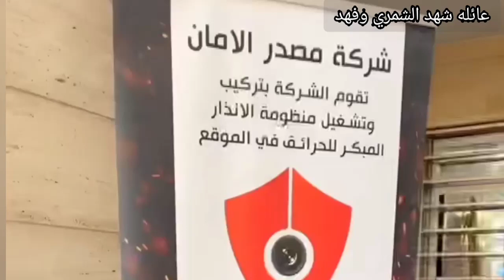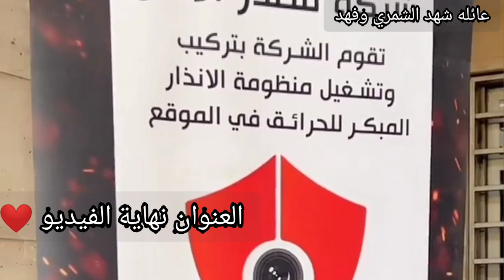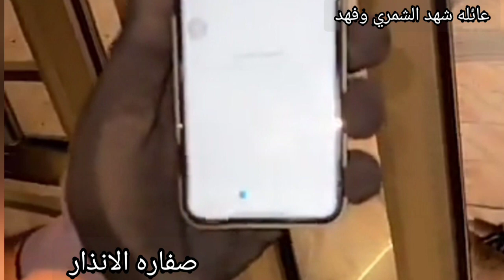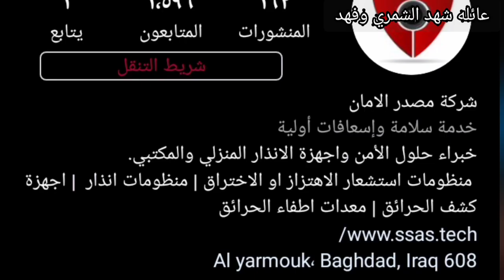كفاكم الله شر/بسبب كثره الحرائق في العراق حبيت اشاركم تجربيتي//شهد الشمري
الشاعره شهد الشمري

زوجها فهد زيد

جهاز صفاره الانذار لحماية المنازل من السرقه

جهاز حماية المنزل من الحرائق

شركه الأمان